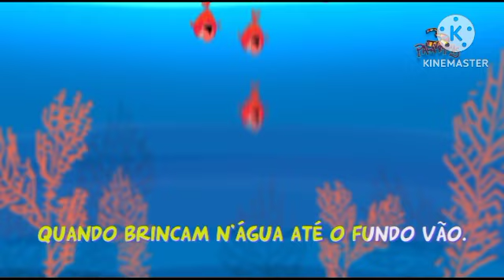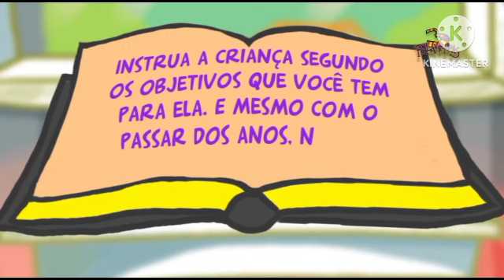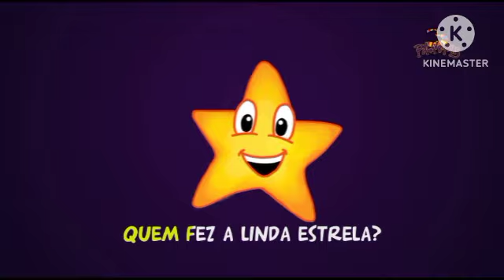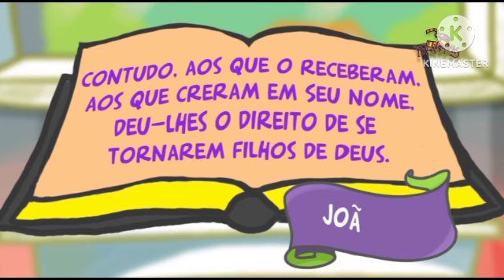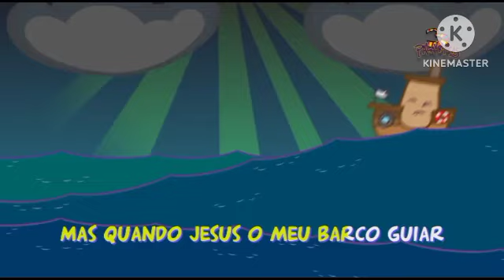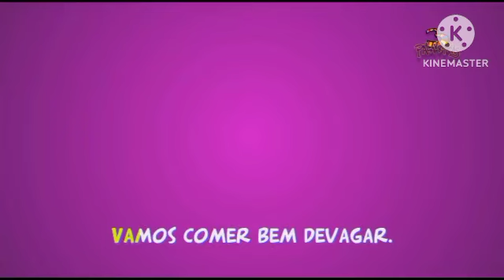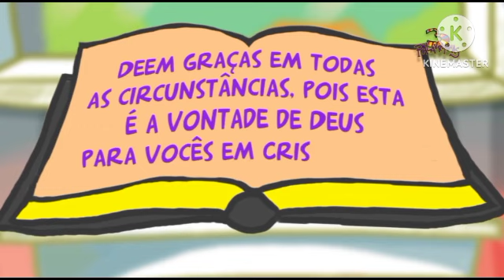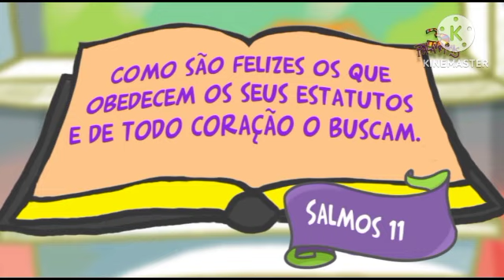3 Palavrinhas volume 1 completo